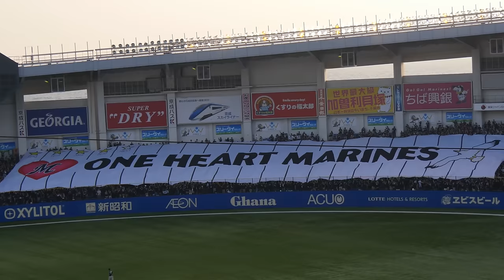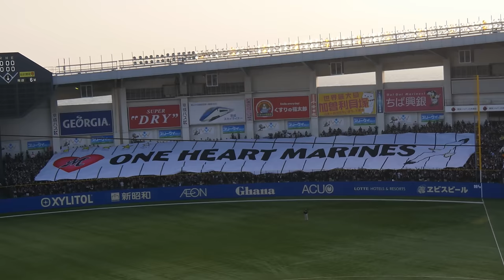ブラックブラックナイト2015 「One Heart Marines」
2015年7月11日 千葉ロッテマリーンズ 3vs5 福岡ソフトバンクホークス ブラックブラックナイト
動画の比率がおかしかったので直して再アップロードしました

歌詞
この想いはひとつ 勝利を掴め さぁ俺達と進もう One Heart Marines